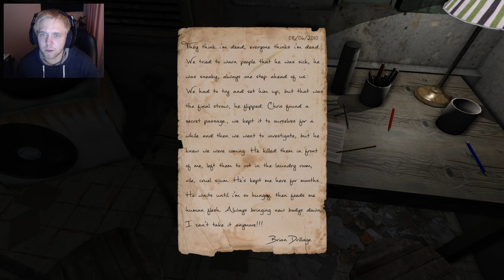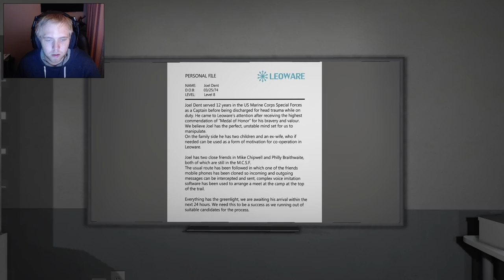LEFT ALONE (Let's Play) | PART 4 - THIS IS THE END!!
The final episode to this horror series! And it ends with a twist!

Left alone is a psychological horror game set in multiple believable interior and exterior environments. The game has a unique, high octane atmosphere which means you'll feel like you're truly beginning an adventure you'll never quite forget.

You play in First-Person as Joel Dent, ex-military officer, recent divorcee and still recovering from physical trauma. Joel and his best friends arrange a meeting point in the forests of Wisconsin, for a fun and adventurous weekend away camping but strange goings-on lead Joel to an abandoned school with a horrific past. The search for his friends uncovers horrors beyond his worst nightmares and Joel may wish he was "Left Alone".